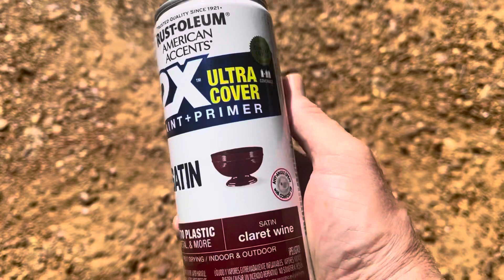Visual Tracking : Enhancing Details And Making Subdued Tracks Highly Visible